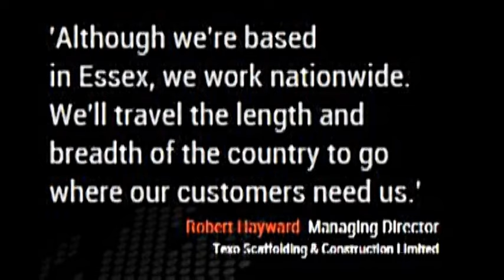BOB BATCHFORD INTERVIEW: 27/06/2015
First Team Coach Bob Batchford gives his first Swifts TV interview at training.